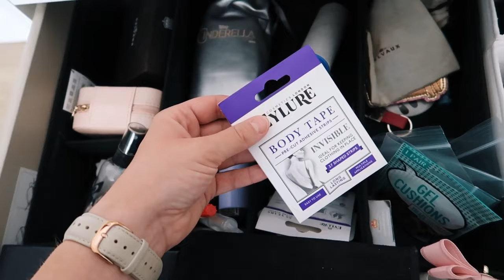DRESSING TOUR | CONSEILS ET ASTUCES POUR RANGER ET ORGANISER SON DRESSING | MON DRESSING IKEA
Bienvenue dans mon dressing tour ! Je vous montre en détails mon dressing Pax de chez Ikea et je partage avec vous tous mes conseils pour ranger et organiser vos vêtements, chaussures et accessoires.
Plus d'infos ici 👇

MES MEILLEURS ACHATS AMAZON

Cette vidéo est assez longue, car j'ai essayé qu'elle soit la plus complète possible. Vous trouverez les différentes parties de la vidéo juste ici afin que vous puissiez directement visionner exactement ce que vous avez envie de voir !

00:00 Intro
00:47 Tour rapide de la pièce
01:26 Détails de tous les meubles (modèle, dimensions, etc.  )
06:50 Rangement & organisation de mes 4 caissons Pax (y compris les tiroirs)
09:36 Rangement jeans
10:27 Rangement vêtements de sport
12:35 Étagère à chaussures
13:00 Rangement sacs & chaussures
13:31 Commode & rangement à bijoux
16:36 Mes cintres
17:30 Conseil pour faire le tri super facilement
18:00 Conseils pour ranger ses sacs
20:14 Comment utiliser correctement un steamer

CES VIDÉOS VONT VOUS PLAIRE

• Système Pax de chez Ikea (les miens font 236 cm de haut)

• Boite à bijoux

• Rangement pour colliers

• Rangement à bijoux

IGRAAL
Profitez de cashback sur tous vos achats (recevez 3€ à votre inscription)

Camera de vlog

Boitier reflex

Mini trépied

Tous les articles suivis d'une * sont des échantillons presse.